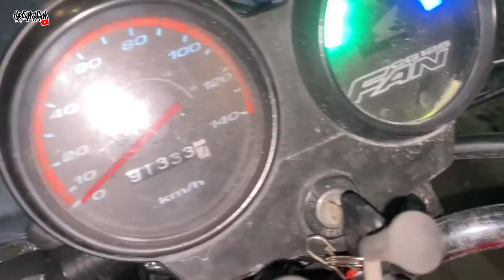FAN 125 VARETA MONTADA COM KIT 3MM!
SALVE FAMILIA DIEGO MOTOFILM NA VOZ, NO VIDEO DE HOJE VAMOS AO PRIMEIRO TESTE NA FAN 125 VARETA MONTADA COM KIT 3MM!
FAMILIA A PREPARAÇÃO TEM QUE TER PACIENCIA E FAZER VARIOS ACERTOS, FIQUEI MEIO CHATEADO MAS É NORMAL, VAMOS TER QUE AUMENTAR O CARBURADOR! E DEIXA NOS COMENTARIOS QUAL OUTRA MELHORIA PRA ESSE PROJETO!

KIT 3MM JET MOTOS PRÉPARACOES

PIRIPAKE MOTOS 🏍️
RUA EUCALIPTO, 454, JÁRDIM IPÊ MAUA SP

00:00 SALVE SALVE 😏

ASSISTA TAMBEM
MOTO: CG 125 FAN 2007  🛵